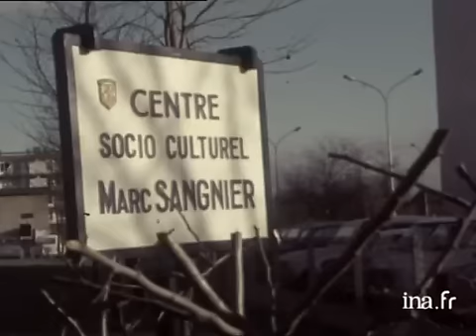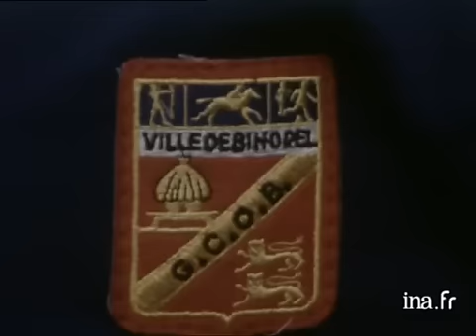Patin à roulettes à Rouen Vidéo de 1973 de l'INA